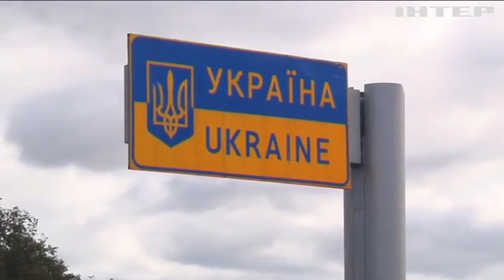На західних кордонах країни збільшилися черги